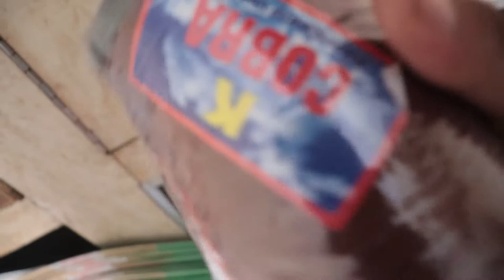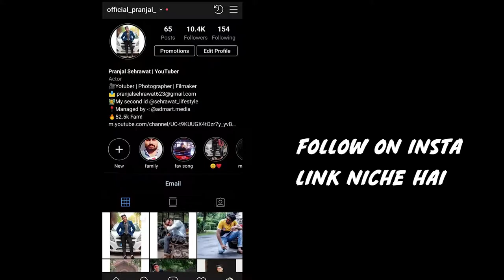Its My worst birthday but the best😭🙏🤟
So guys thankyou hai app sabhi koo wishes kai liye but app sabhi ko love u hai meri tarf sai

or agar koi bhi baat karni ho mere sai to plzz instagram prr aye baat kare link ye ra

love u